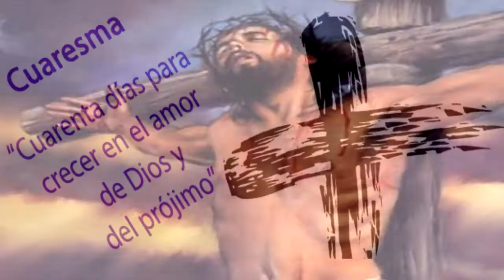Feliz Semana Santa | crossoverrd